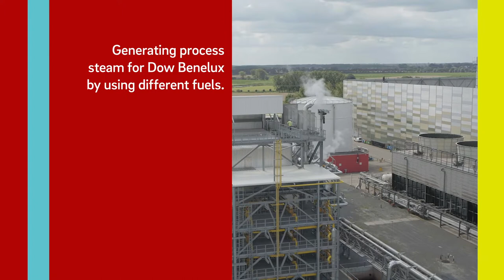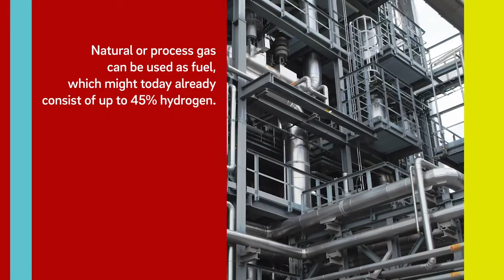Energy generation solution for Dow Benelux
Curious about our energy generation solution for Dow Benelux in Terneuzen, Netherlands? Let’s have a closer look at our brand new process steam generator.